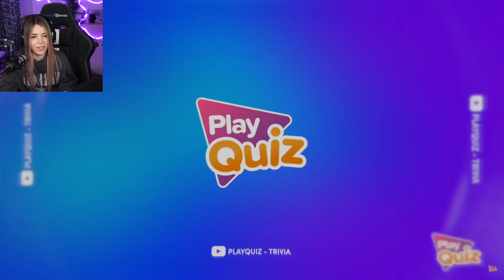f nissa xd